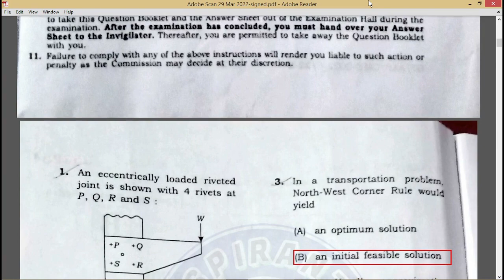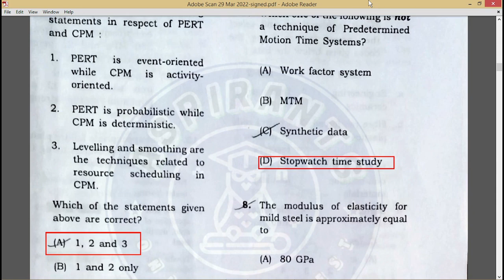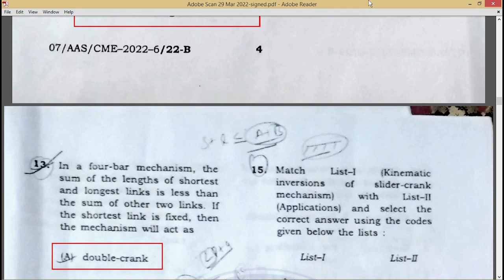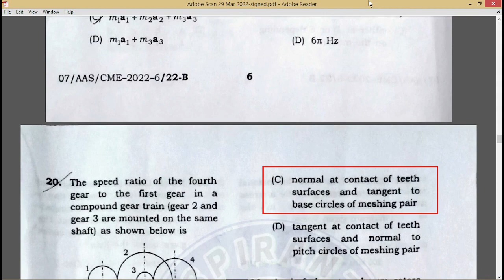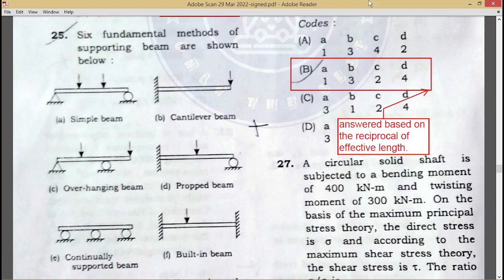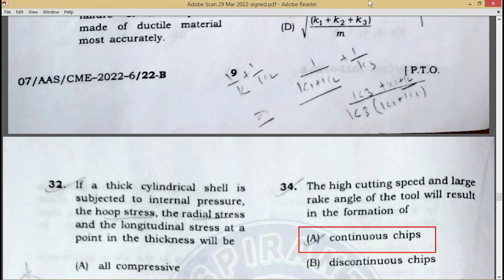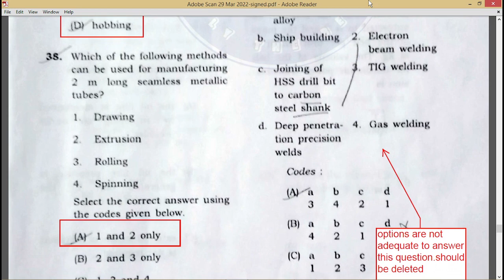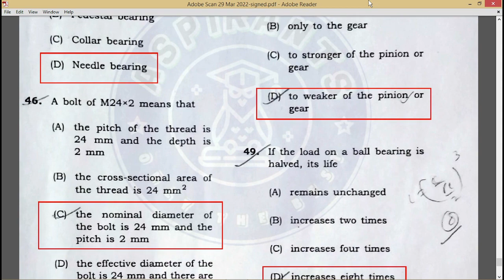BPSC Question Paper/Mechanical AE/2019/2022/complete solution/04-2019/paper 6#BPSC#Mechanical